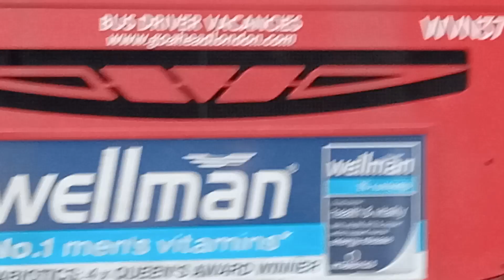WVN37 BV10 WVK